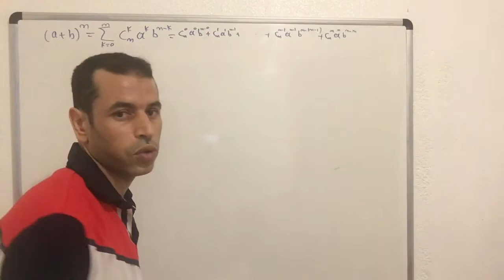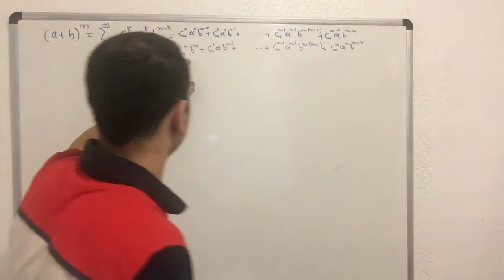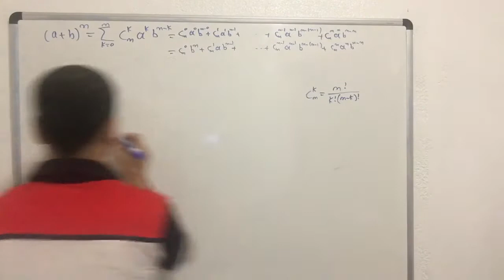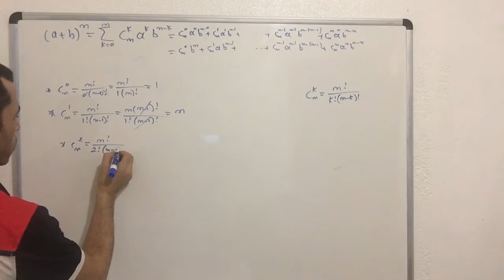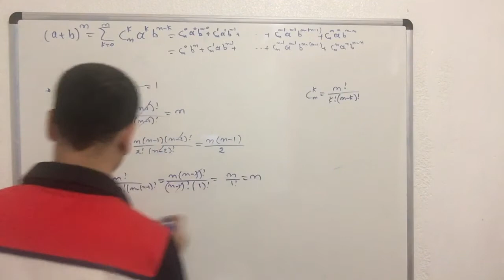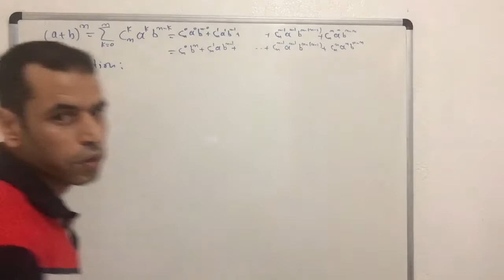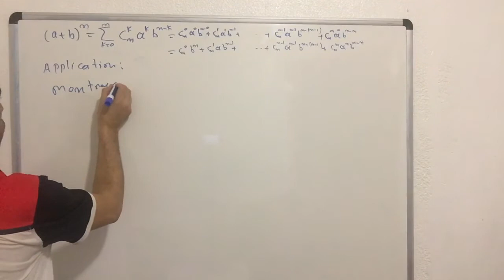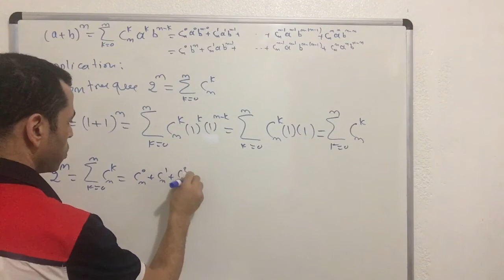Théorème de Newton.